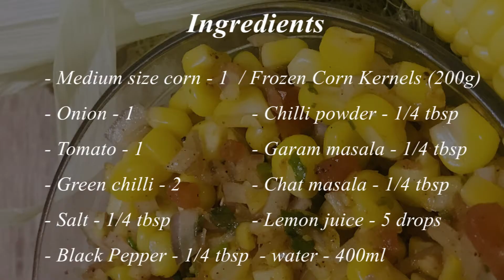Butter corn salsa/மக்காச்சோளம் சல்சா | perfect summer appetizer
cornreceipe howtomakecornonthecob cornreceipeinenglish howtomakecornonthecobsweet cornsalsareceipetaste cornsalsareceipewithcilantro spicycornsalsa cornsalsarecipeforcanning cornsalsarecipefortacos cornsalsarecipefromchipotle cornremoval cornrelish cornrelishrecipe cornrecipevideo cornrecipesindian cornrecipesforsnacks howtomakecornreceipe howtomakesweetcornreceipe howtomakecornreceipeathome howtomakesweetcornreceipeathome howtomakecornrelish sweetcornreceipe sweetcornsalsa cornonthecobmasala easycornsalsa easycornsalsareceipe freshcornsalsa freshcorn cornchaatreceipe cornsalsaingredients mojohvlogs cornsalsamojohvlogs corn removal

Corn Salsa Receipe:

Ingredients:

Medium size corn - 1  / Frozen Corn Kernels (200g)
Onion - 1
Chilli powder - 1/4 tbsp
Tomato - 1
Chat masala - 1/4 tbsp
Salt - 1/4 tbsp
Lemon juice - 5 drops
Black Pepper - 1/4 tbsp
water - 400ml

9h9hqkI

we thank you from our hearts.

- mojoh vlogs